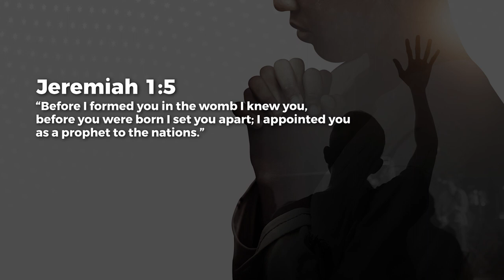Called, Set Apart - Paul Emmanuel | Daily Devotion, September 17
Today's Daily Devotional: Called, Set Apart